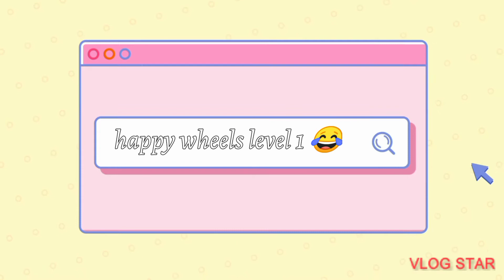playing happy wheels level 1